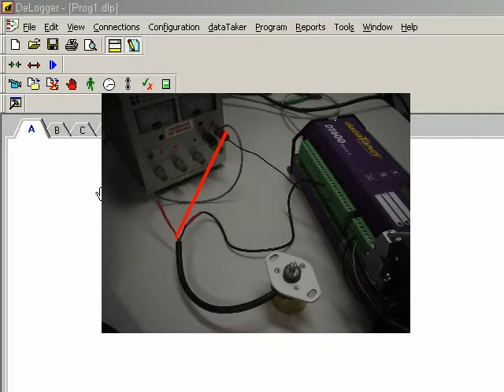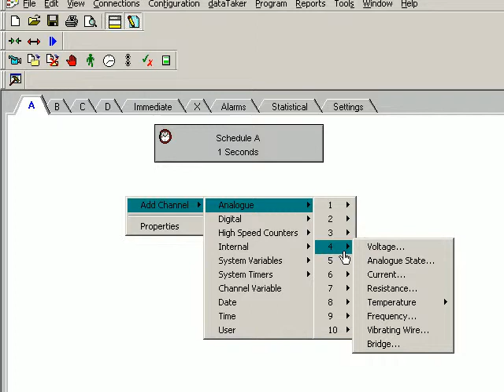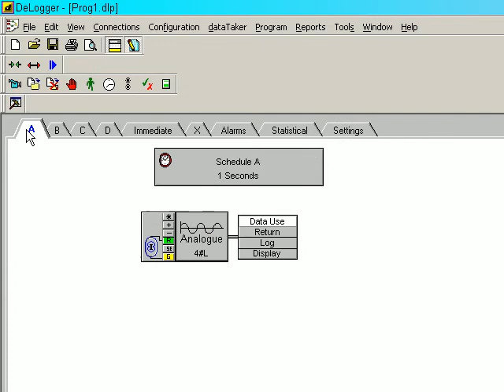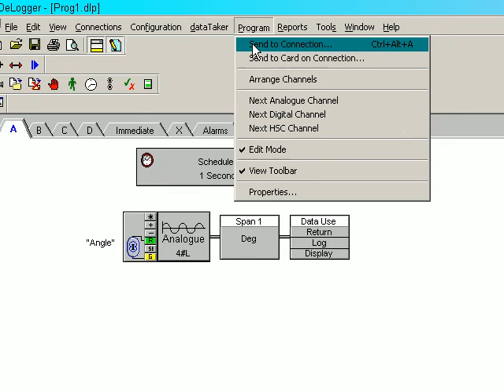How to Connect a 4-20mA Rotary Transducer on the dataTaker DT500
Combining the roles of data acquisition, data logging and controller, the DT500 is a robust, stand alone, high speed unit featuring 16 bit resolution, battery backed internal SRAM and ATA Flash memory card support, 12V or internal battery operation, and a powerful operating system and internal file structure.